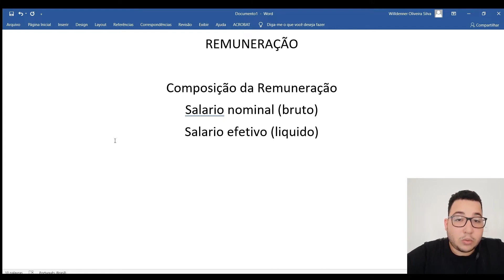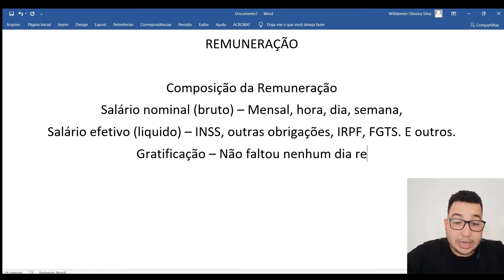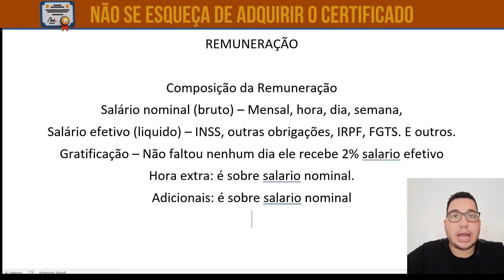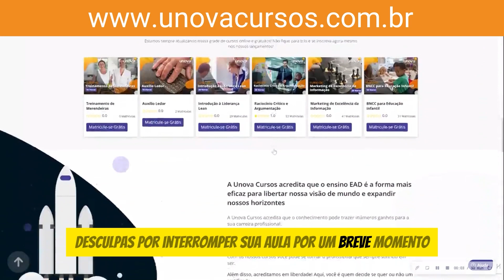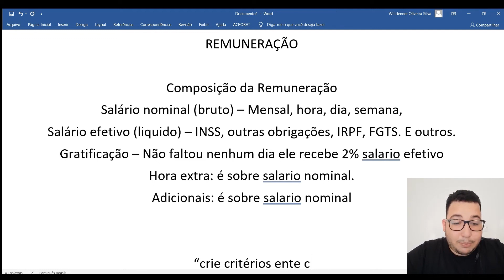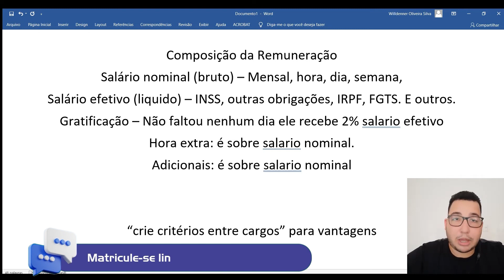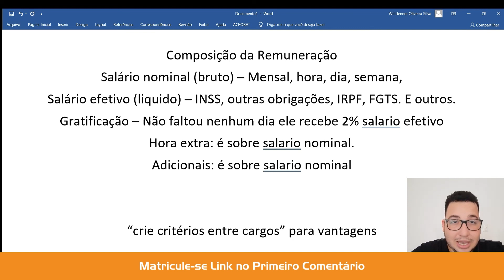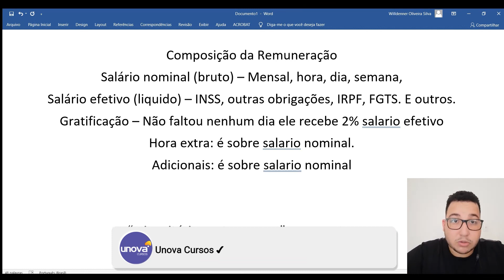Aprenda a Liderar Equipes com Sucesso | Curso de Gestão de Pessoas - Aula 14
Comece sua jornada em Gestão de Pessoas com o curso online GRATUITO da UNOVA CURSO! Aprenda as habilidades essenciais para liderar equipes, motivar colaboradores e construir um ambiente de trabalho positivo.

Neste curso, você vai aprender:

✅ Recrutamento e seleção

✅ Treinamento e desenvolvimento

✅ Avaliação de desempenho

✅ Liderança e motivação

✅ Gestão de conflitos